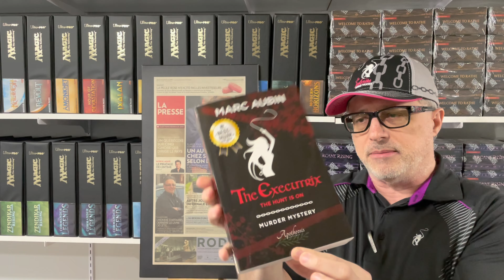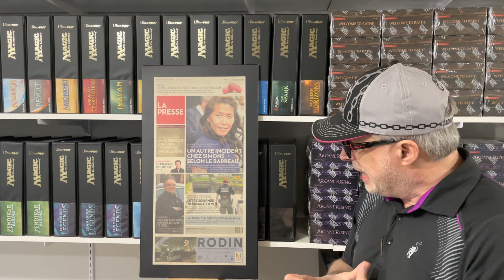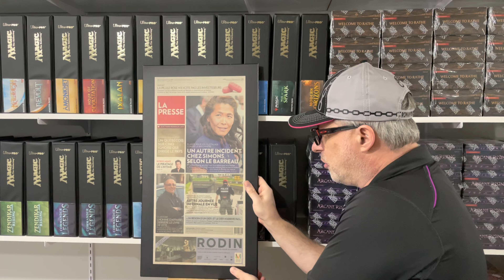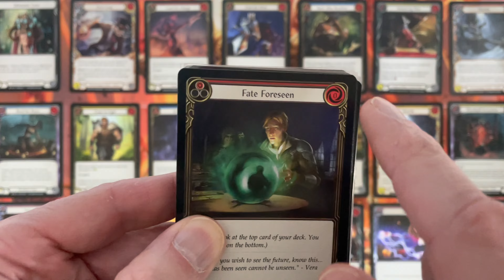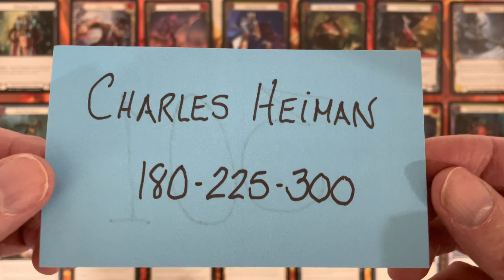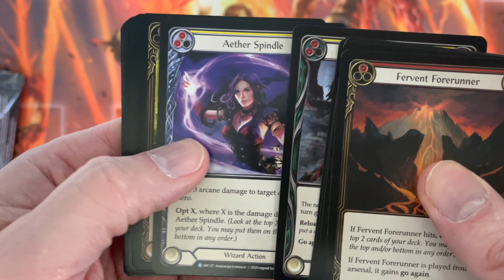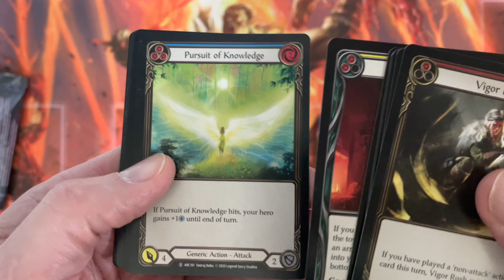Flesh and Blood TCG - FaBulous becomes a MONARCH PREVIEW PARTNER !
A pot-pourri of lots of information including the announcement of our participation in the Monarch previews ! More about the Flesh and Blood Monarch pre-release, CRU unlimited and a surprise peak into "The Executrix" ! AND, we have our winner of the first leg of our month-long contest ! :) CONTEST CLOSED as of 23h00 EST Monday April 12th, 2021.